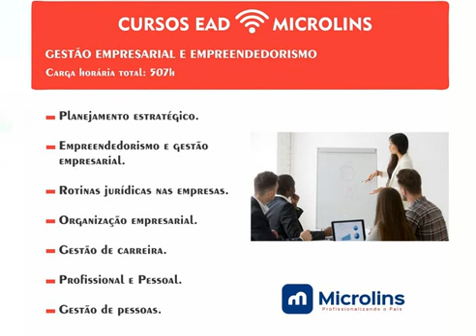CURSOS EAD MICROLINS